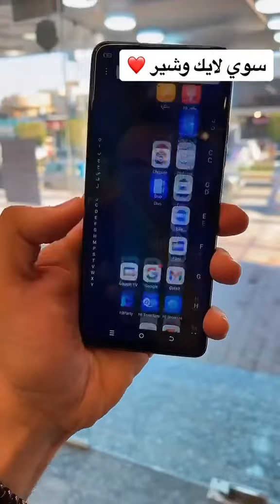عرض خاص لمده يومين فقط🔥 جهاز سبارك 10 برو بسعر مناسب جدا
عرض خاص لمده يومين فقط🔥🔥🔥

 السعر 100 الف والتوصيل مجانا لكل محافظات العراق

1ذاكره الجهاز 256 كيكا ورام 16
2بطاريه 5000 ملي امبير